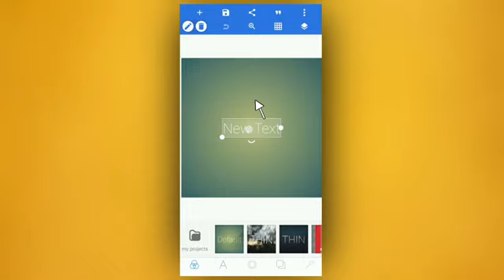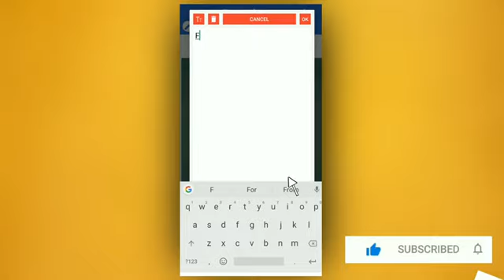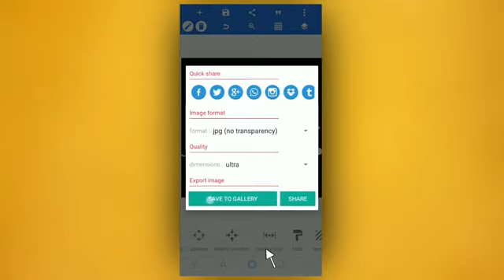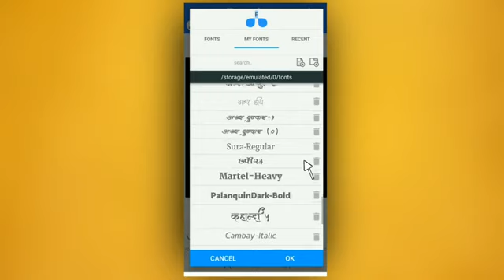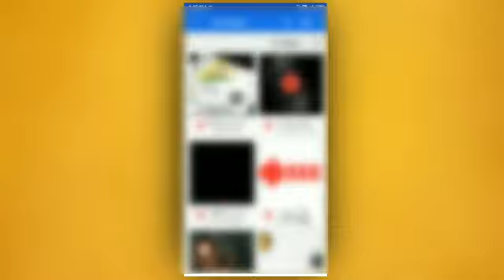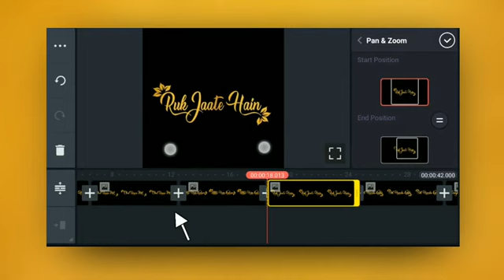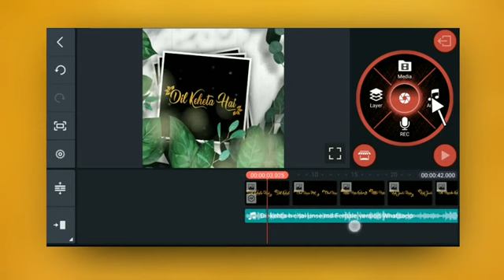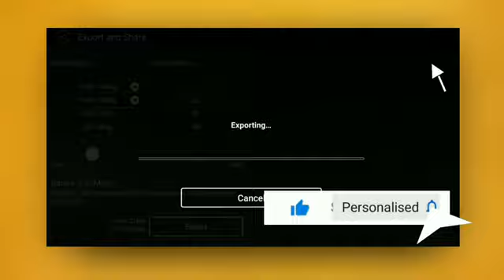Trending Lyrical Status Video in Kinemaster 2020 | Lyrics Video Editing Tutorial Hindi | EFU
Hello, Friends welcome to another exciting tutorial,In this tutorial i show you How To Make Trending Lyrical Status Video in Kinemaster. Watch carefully and hope you learn something new. Thanks

OPPO A5 2020 Mobile (Dazzling White, 4GB RAM, 64GB

boAt Rockerz 255 Sports Wireles Headset